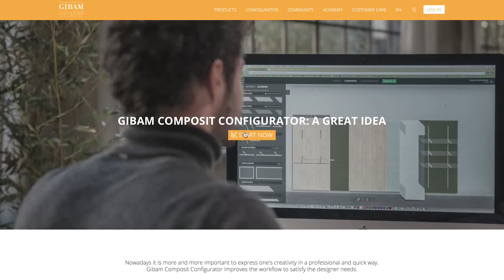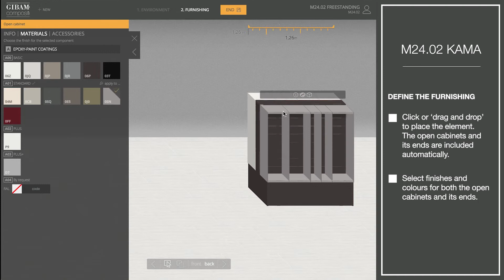Gondolas for fashion/homeware - How to configure M24.02 - Gibam Composit shopfitting tutorials [11]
M24.02 Kama range by Gibam Composit, a modular shopfitting system, includes display gondolas suitable for every sector, in particular for fashion and homeware.